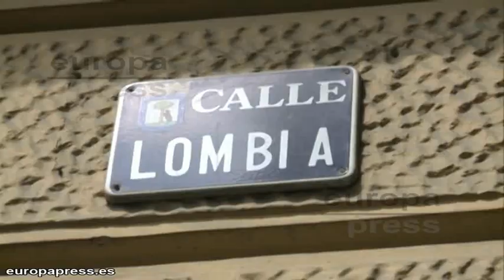Un hombre mata a su madre a martillazos en Madrid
Tragedia sucedida esta mañana el Madrileño barrio de Salamanca y es que un hombre de 46 años ha confesado haber matado a su madre a martillazos en su vivienda del número 8 de la calle Lumbia, muy cerca de la plaza de Manuel Becerra.